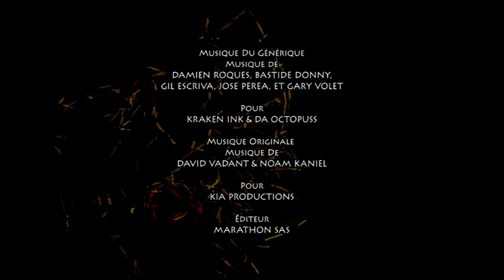Le Pouvoir du Sud 🌍 Gormiti : les Seigneurs de la Nature ! (S2, EP22)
Les choses se réchauffent sur Gorm – littéralement parlant. Pour une raison inconnue, les températures montent de façon dangereuse, menaçant toute forme de vie sur Gorm. C’est le résultat d’une malédiction lancée par le maléfique Obscurio.

Dans l'univers parallèle de Gorm, une guerre fait rage entre des créatures issues des différents éléments de la nature, les Gormiti. Les événements qui ont lieu dans le Gorm entraînent des catastrophes dans la ville de Venture Falls, où vivent Toby, Nick, Lucas et Jessica. Heureusement, les quatre enfants connaissent un passage magique qui les transporte dans ce monde fantastique en les transformant en Seigneurs de la Nature. Forts de leurs pouvoirs, nos héros vont affronter les Gormiti de Lave pour tenter de sauver leur ville…